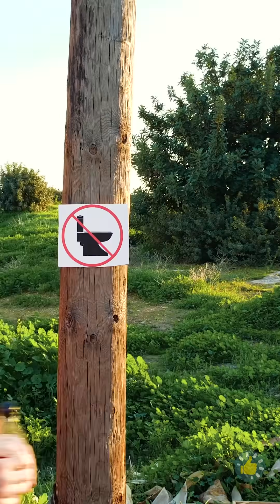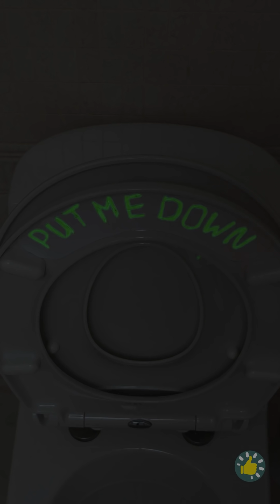ORANG LAIN vs AKU || SITUASI LUCU YANG MUNGKIN KAMU BENCI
Urutan Waktu

00:01 Tahukah kamu trik cerdas di toilet ini?

02:52 Kiat mudah yang bermanfaat untuk di kamar mandi

06:33 Kiat membersihkan dan mengelola toilet

10:39 Bagaimana cara memasang dan melepas masker?